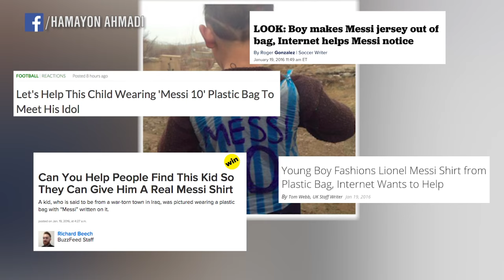The Internet found the little boy in a Messi plastic bag kit | FOX SOCCER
After weeks of searching, the little boy wearing a Lionel Messi plastic bag kit has been found.